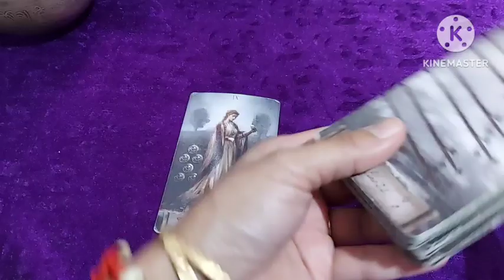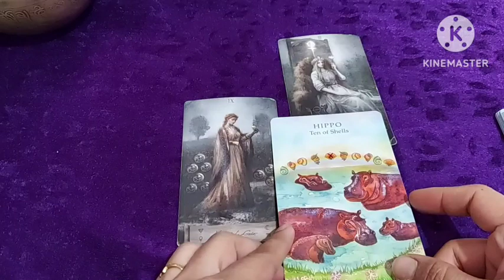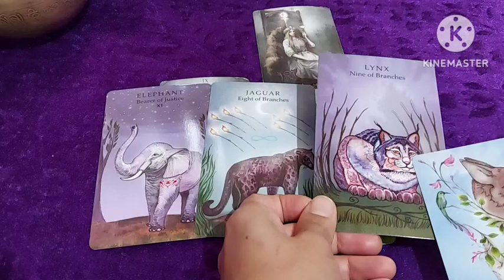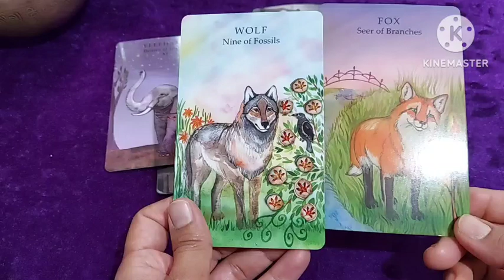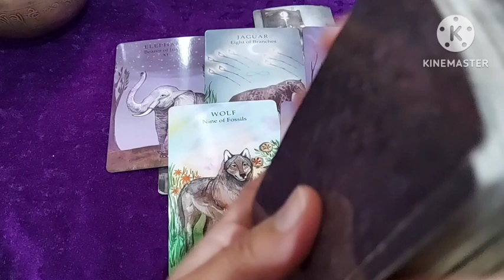He Says koi kisi ki family pe ya kisi pe attack karne ki karega koshish, chup ke Sajish ho rahi hai